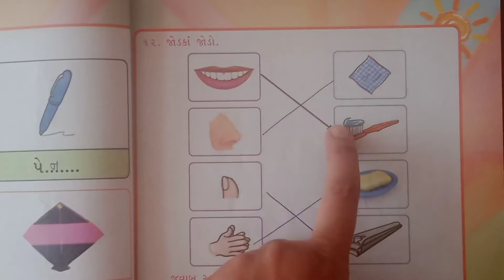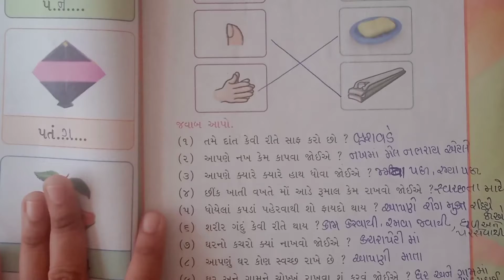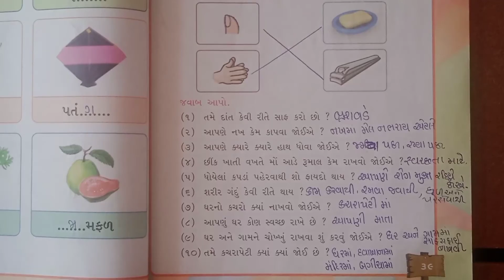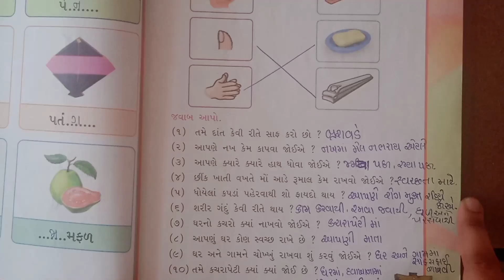STD - 1 કલરવ